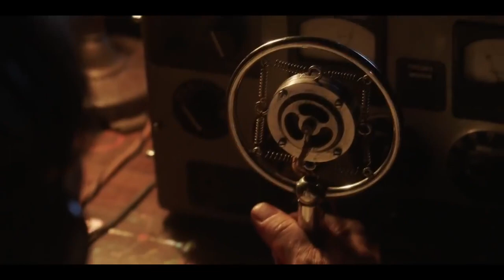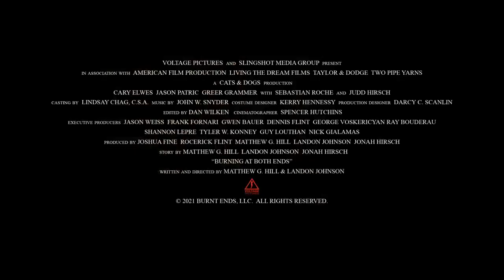RESISTANCE 1942 Official Trailer 2022